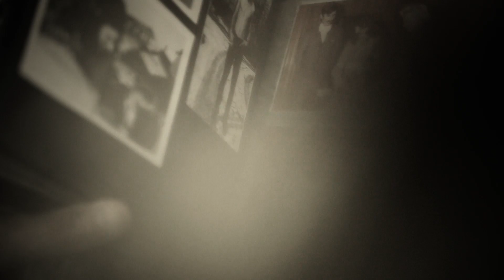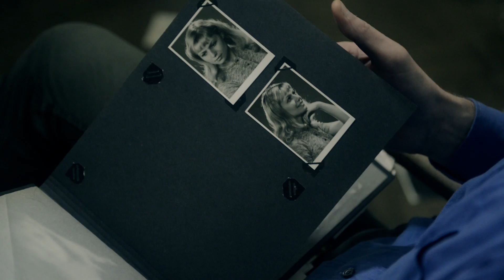Janek Samołyk - Na prezent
Nowy singiel i jednocześnie tytułowy utwór z nowej płyty Janka Samołyka

Na prezent
Reż.: Tymoteusz Chwistek
Obsada: Joanna Wąż, Maciej Chwistek, Janek Samołyk
Make up: Natalia Koziróg
Nagranie: Krzysztof Kucharczyk
Miks: Marcin Szwajcer
Słowa i muzyka: Marek Jałowiecki

Specjalne podziękowania dla Julii Korus, dzięki której ta piosenka pojawiła się w naszym repertuarze.